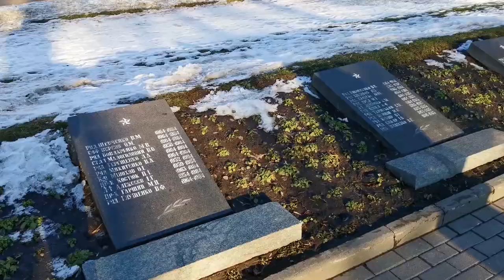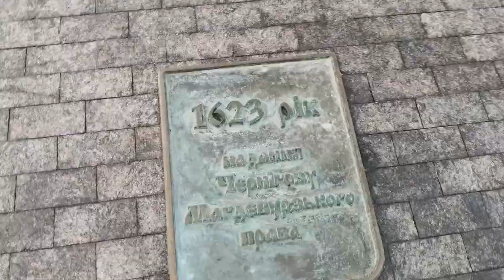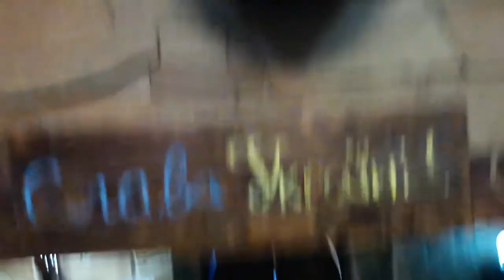Chernihiv is a beautiful city in Ukraine